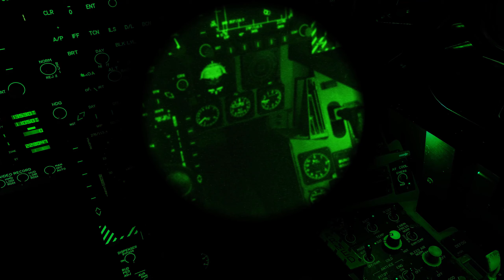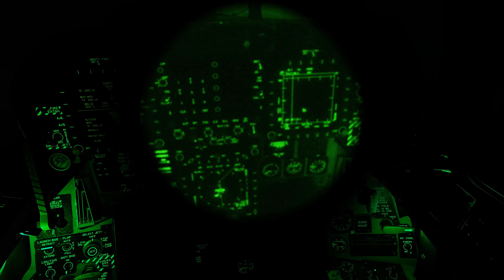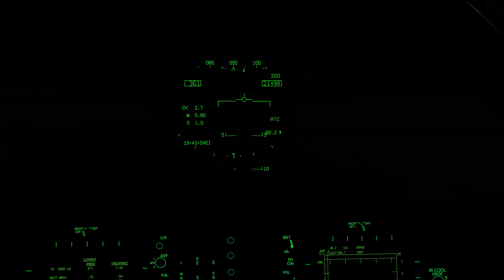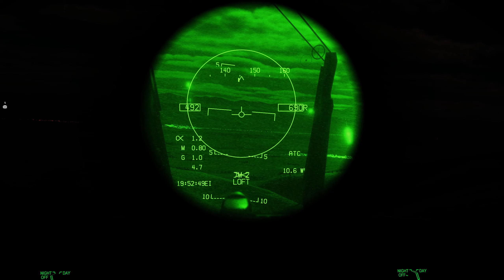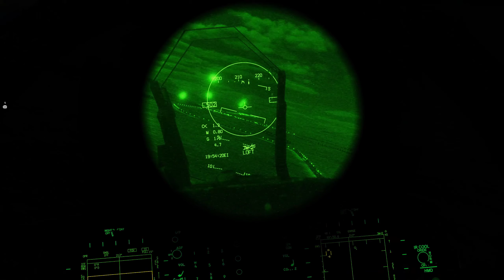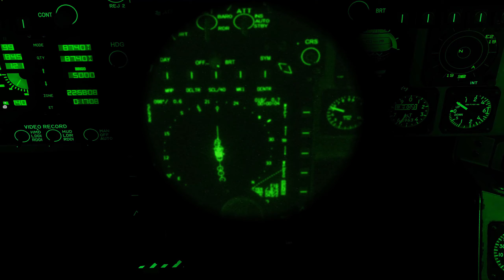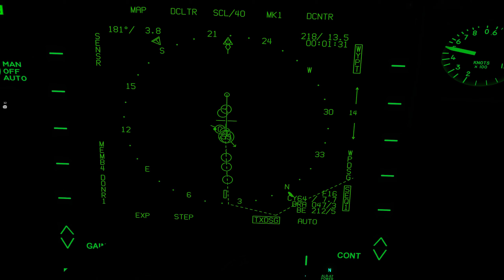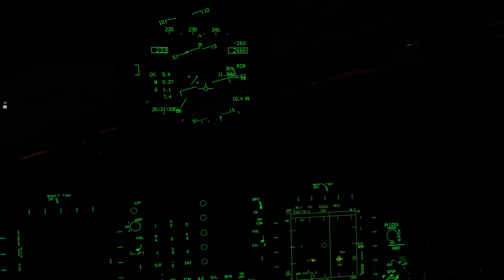DCS MP Mission Recap - Yellow Brick Road December 2023 - Quick Summary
Mission by =BZ= Maple
Timestamps
0:00 Takeoff
4:40 Marshal
6:30 low level
13:40 Ingress Point
18:30 Surprise SA-10
19:40 Landing